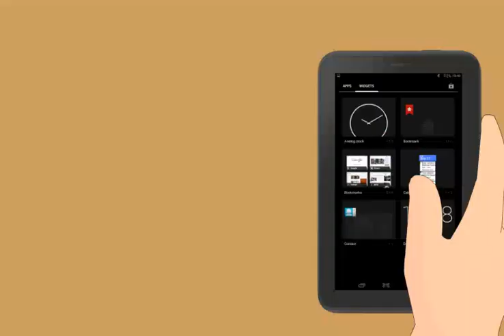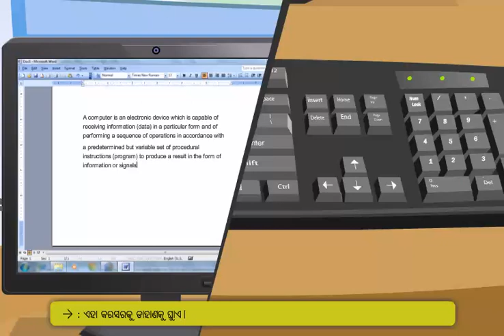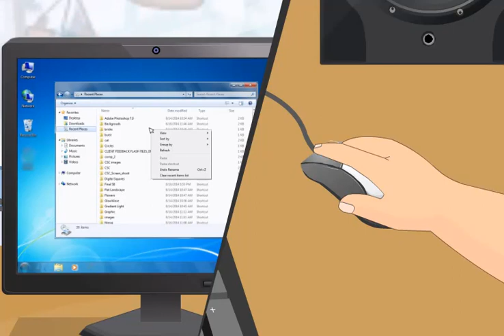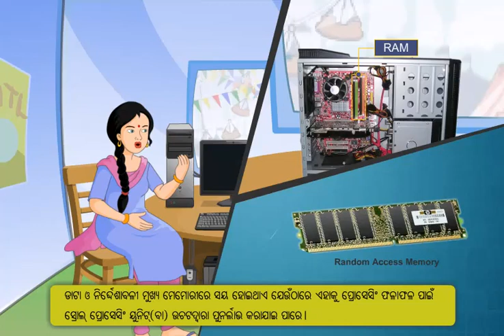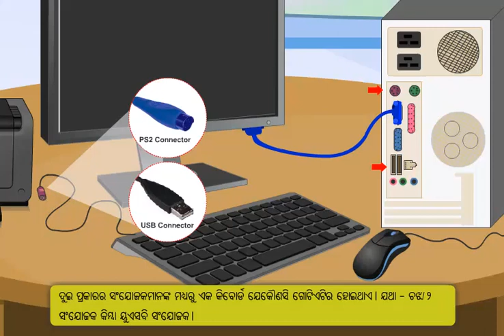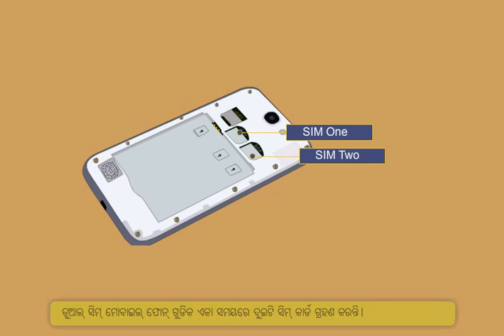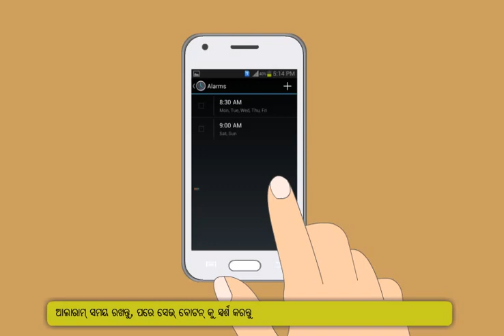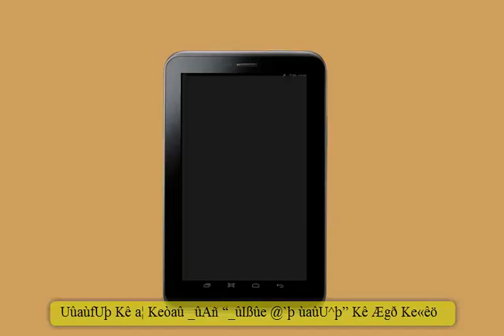Module-1_Introduction to Digital Devices (Oriya)